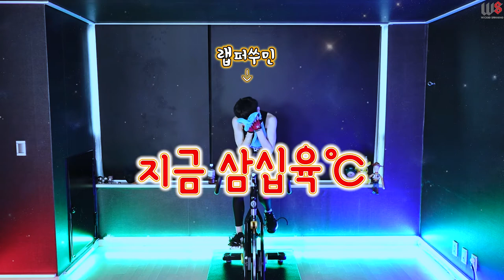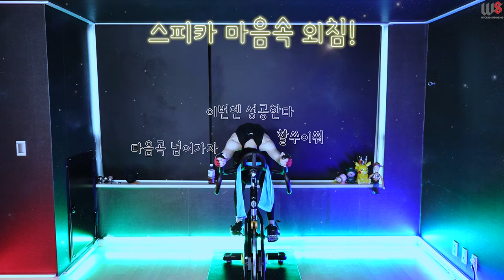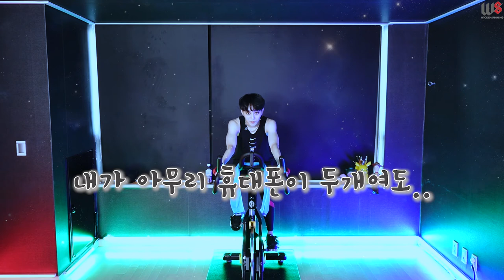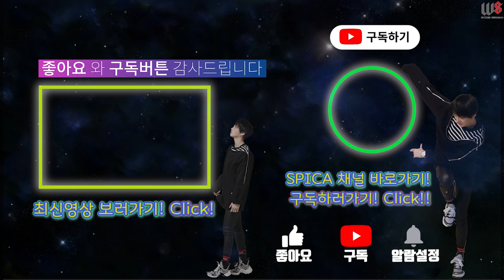스피카 NG ver. 한번 시작한 웃음은 잘 멈추지 않는다.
웃음이 많아서 ... (촬영할때마다...히히)
스피닝 타다가 그냥 갑자기  웃음이 확~나오면 멈추질 않아서
한참을 웃네요 ㅋㅋ 헤헤 그만큼 재밌게 촬영하고있습니다!
체력이 다해도 웃으면 다시 힘을얻게되어요!!! 물론 다리는풀리지만요 히힠ㅋㅋㅋㅋ

구독자님들도 이 영상 보시는동안 무더위를 싹 날려보내시면 좋겠어요!!
잠깐이라도 같이 웃으셨으면 좋겠습니다!  :)
더위 조심하세요오오~~

소통에 참여해주시면 정말정말 감사합니다!!!
사랑합니당♡♡♡

*i링크 영상 오른쪽 상단에보시면 설문조사클릭!! 참여 Go!

2019- 7월, 개인수업 마감 - 8월 개인수업 문의 가능.
8월 위키드 수강생 마감- 9월 모집

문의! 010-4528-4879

폰트출처/배달의민족 주아체,연성체,한나체,도현체,TVN체, 상상꽃길,가비아솔미,상상신